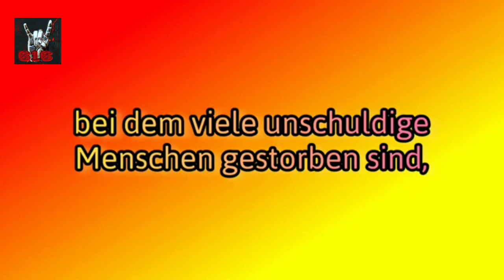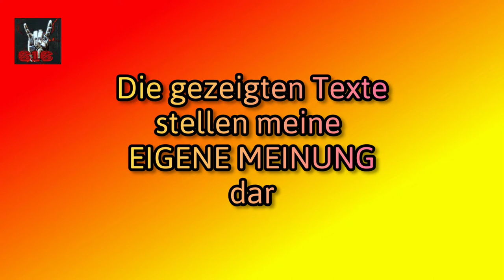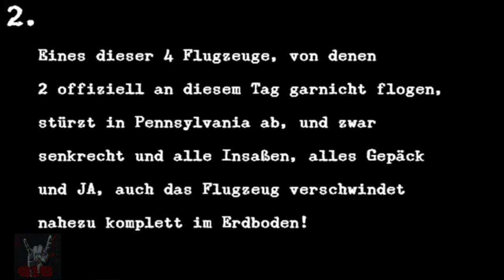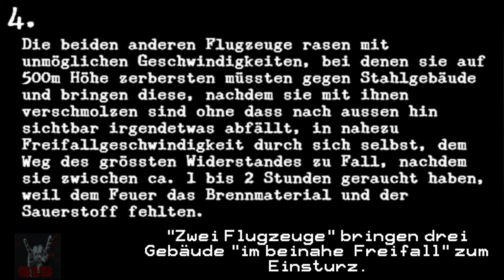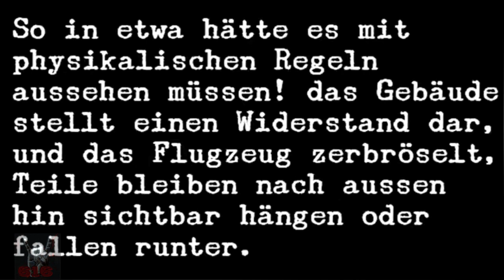ReEdit - Kontroversen zu 9/11 die aufgeklärt werden müssen - reupload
Die Stories in Schlefaz'en sind ausgeklügelter als der ganze Müll, den man uns hier glaubhaft machen will!

0:00 Kontext
2:05 überspringen

YouTube hat die original Fassung wegen "Verbreitung von Hassrede" gesperrt. Das machen sie seit März 2019 mit allen Filmen und Clips die nicht der offiziellen Version entsprechen.

Meinem Einspruch wurde stattgegeben. Aber da ich ein paar ältere Kanäle löschen werde, gibt es hier eine überarbeitete Fassung.